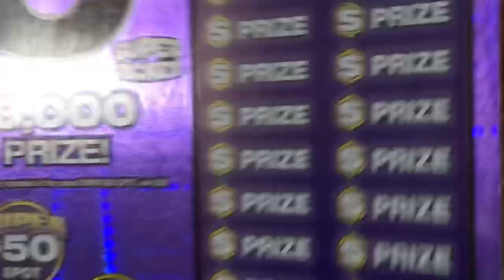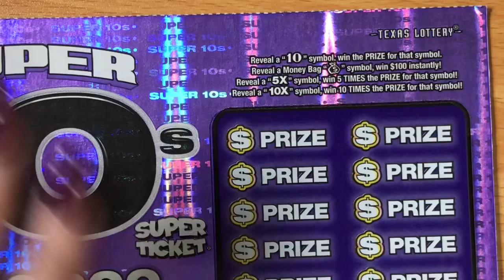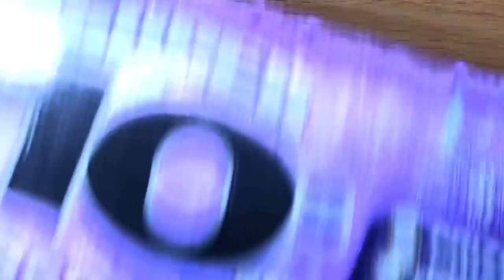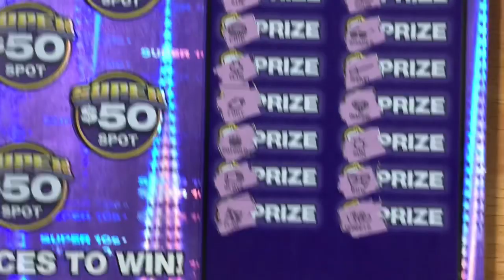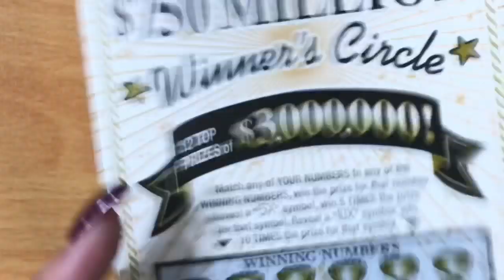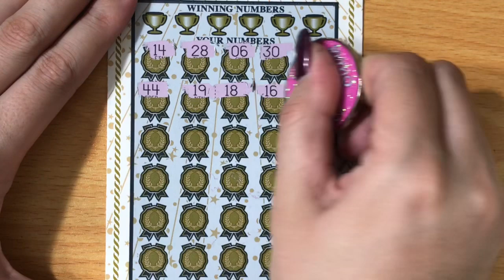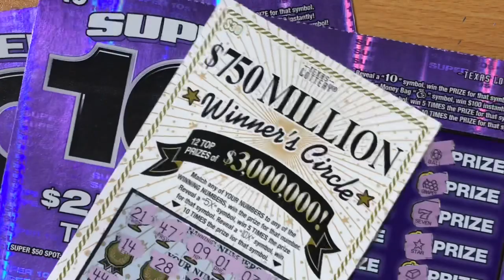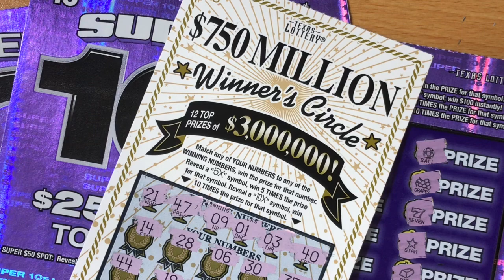$30 LOTTERY TICKET CAUSE I WAS FEELING CRAZY! $50 in Texas Lottery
Scratching $50 in Texas Lottery Scratch Off Tickets. Will I find a big win?
Fan Mail:
Candy